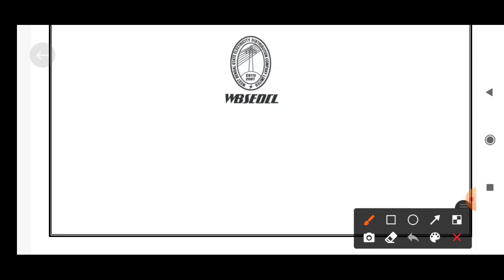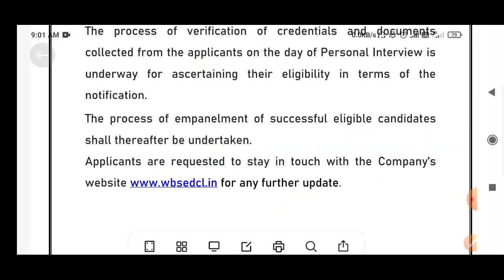WBSEDCL RESULTS 2022|| EXPECTED RESULTS DATE|| GOOD NEWS COMING SOON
JOT CUM TA FINAL CUT OFF

JOT CUM TA TELIGRAM LIKN

WBSEDCL JOT-TA INTERVIEW WHATSAPP GROUP 1 LINK

JOIN TELEGRAM CHANNEL FOR MORE UPDATED AND PDF

WBSEDCL INTERVIEW TRIPS AND TRICKS

Previous paper analyses Part 1

WBSEDCL JOT Technical syllabus link

Transformer Mcq Pdf download link

MCQ QUESTION AND PDF PLAYLIST LINK

DC MOTOR MCQ PDF LINK

Current Electricity mcq part- 2

CURRENT ELECTRICITY MCQ PDF LINK

Wbsedcl

Questions paper and answer key link

WBSEDCL TOP INTERVIEW TIPS AND TRICKS
বিদ্যুৎ ভবন অভিযান
RESULTS DATE

HOW MANY CANDIDATE APPLY WBSEDCL 2021
WBSEDCL RESULTS 2021
WBSEDCL CUT OFF 2021
SAIL OCTT ELECTRICIAN PREVIOUS PEPER SOLVED

DFCCIL RESULTS 2021